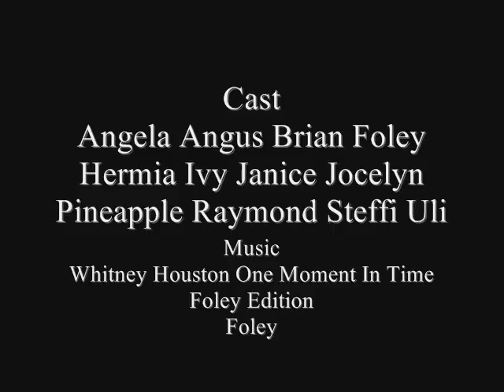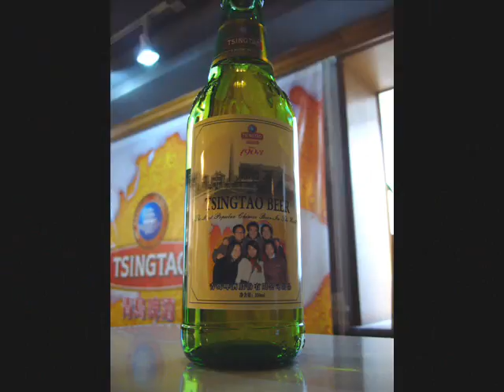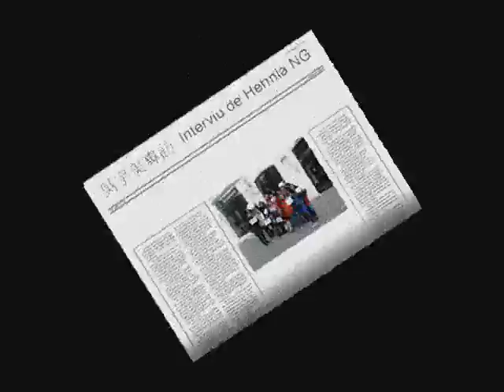Europe Tour 10th Anniversary